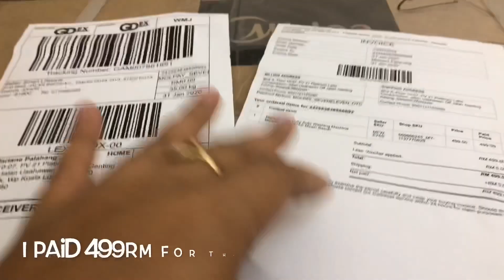7.5KGS MIDEA WASHING MACHINE AND THE MASK |VLOG 26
Its been 3 months since I did not vlog because many bad things happened last year. Anyway, just enjoy watching my vlog. Thank you and God bless everyone😇🤟🏻